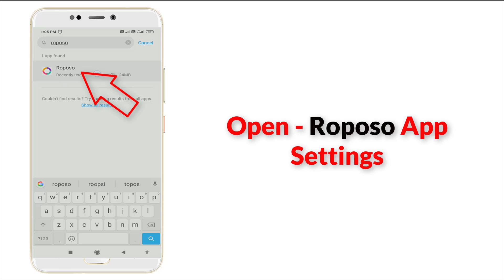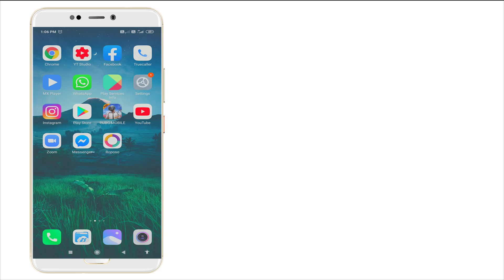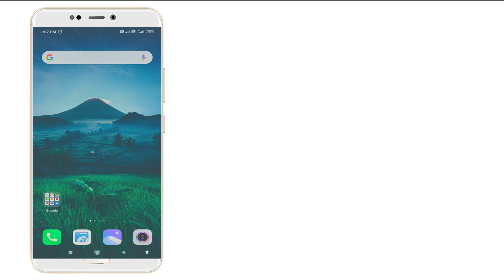How To Fix Roposo app isn't Responding Error Android & Ios - Roposo Not Open Problem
Thank You Everyone So Much For Watch My Video On " How To Fix Roposo app isn't Responding Error Android & Ios - Roposo Not Open Problem ". I Hope This Was Useful And You Learned Something Interesting.

Hope " How To Fix Roposo app isn't Responding Error Android & Ios - Roposo Not Open Problem " useful content.